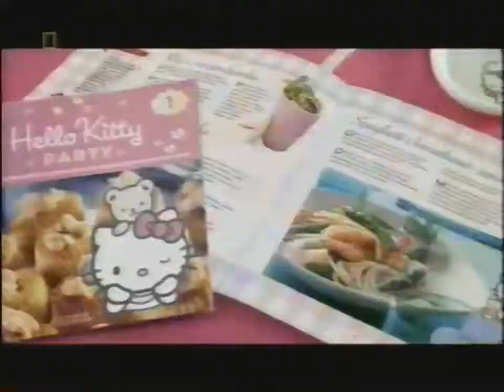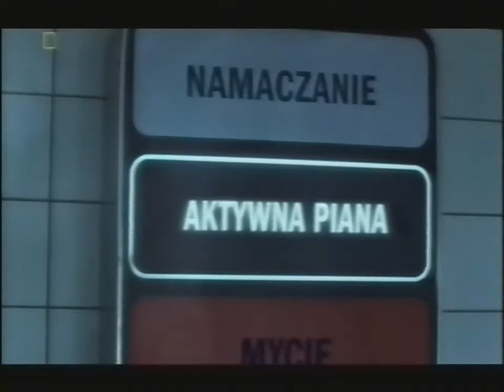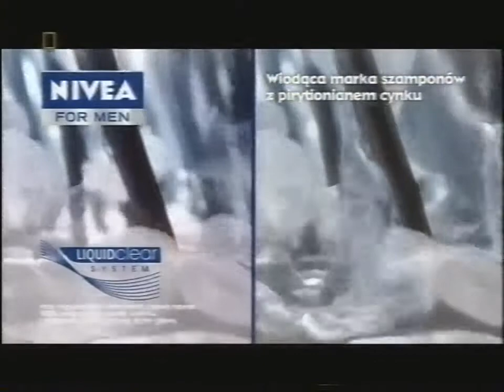National Geographic - Zapowiedzi i reklamy z 21 sierpnia 2010 (2)